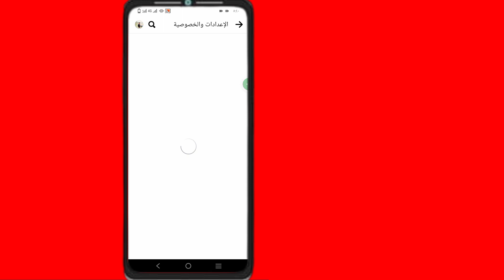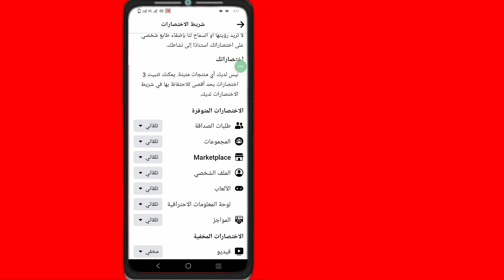كيفية إصلاح Facebook Watch Video icon Tab مفقود | كيفية تمكين علامة التبويب Watch على Facebook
كيفية إصلاح Facebook Watch Video icon Tab Missing (2023) | كيفية تمكين علامة التبويب Watch على Facebook

هنا في هذا الفيديو سوف تتعلم [How to Fix Facebook Watch Video icon Tab Missing]. شاهد هذا الفيديو كاملاً واتبع كل خطواتي دون تخطي. إنها طريقة بسيطة وسهلة للغاية.

💛شكرا للمشاهدة
💛يرجى مشاركتها مع صديقك